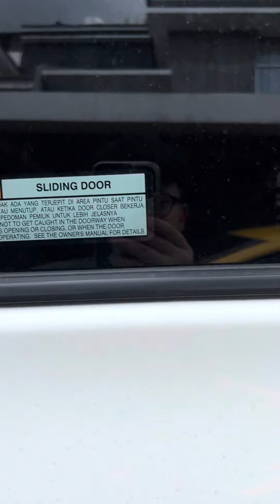Taking A Field Trip POV Chase